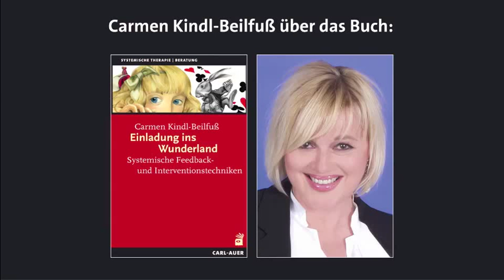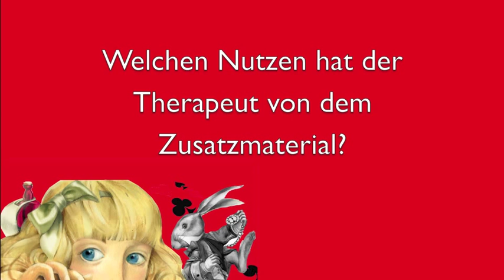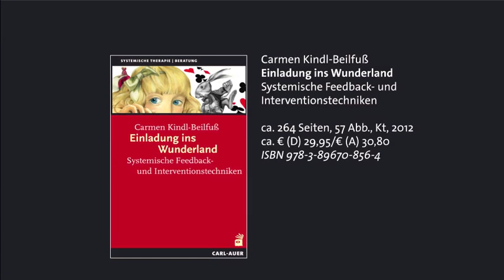Carmen Kindl-Beilfuß: Einladung ins Wunderland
Die Autorin Carmen Kindl-Beilfuß über Ihr Buch: "Einladung ins Wunderland. Systemische Feedback- und Interventionstechniken".